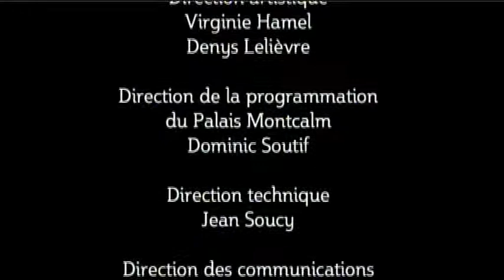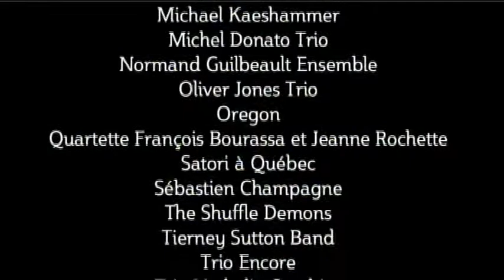Film sur le Festival de Jazz de Québec (2008) : 3ème partie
Film documentaire sur la deuxième édition du Festival de Jazz de Québec (2008) : 3ème partie. Réalisation et coproduction de Franck E. Gilbert avec Spira Film et la Fondation Largo.